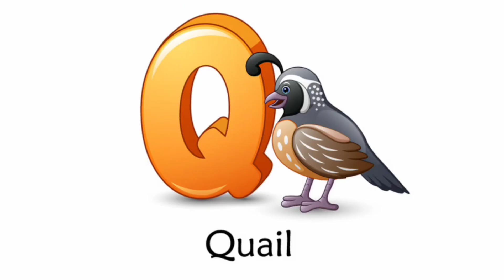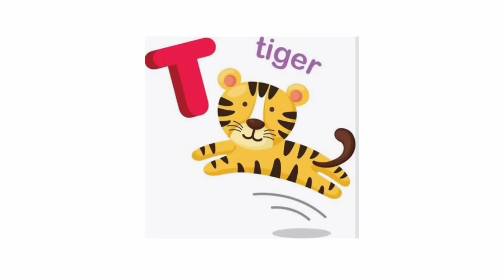Alphabet Song for kid's | Learn Alphabet | Animals Name| Daddy Boys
Alphabet Songs for kid's